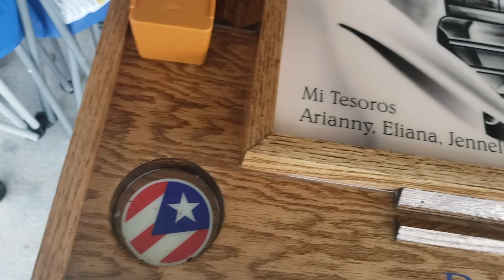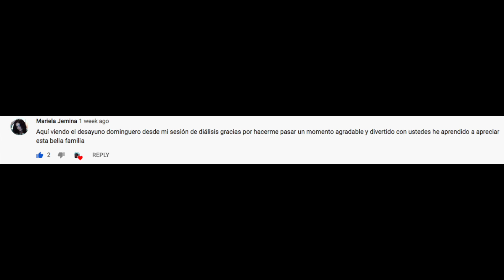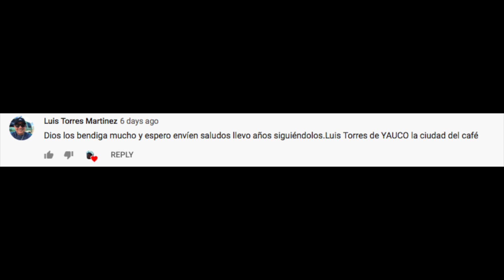Primer Desayuno Dominguero del año 2020 ,Mucha lluvia ,terminado el Porch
Desayuno Dominguero
Enero 5 ,2020
Papas hechas en casa con huevo frito,mucha lluvia
y ya terminaron el Screen Porch